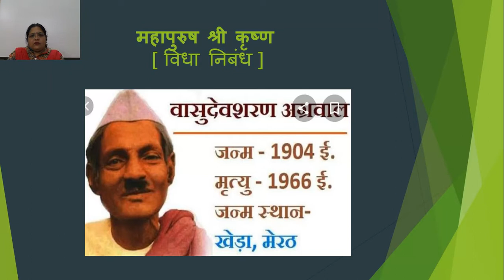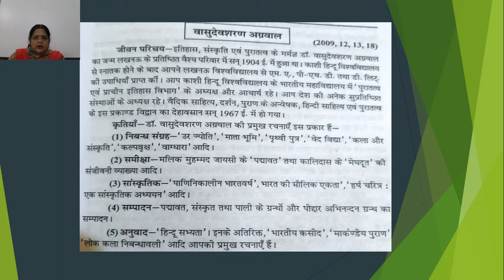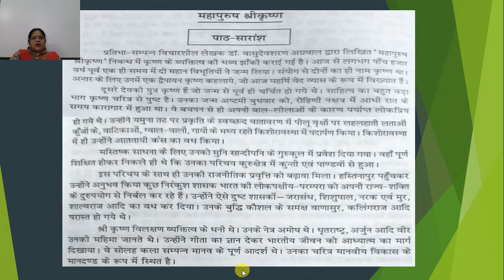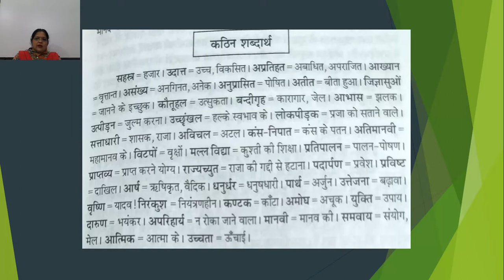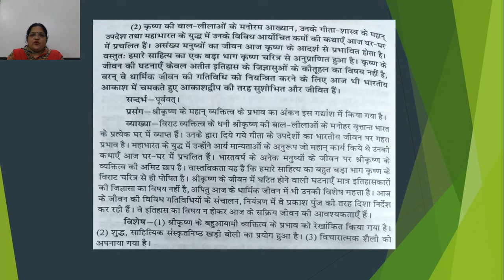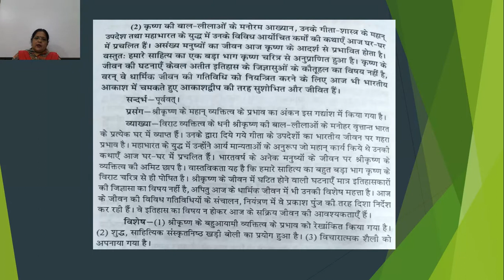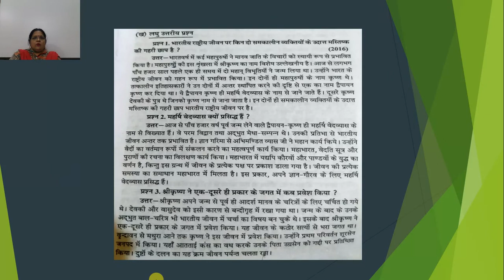कक्षा 10वीं हिन्दी पाठ – 2 महापुरुष श्री कृष्ण 24/09/2020